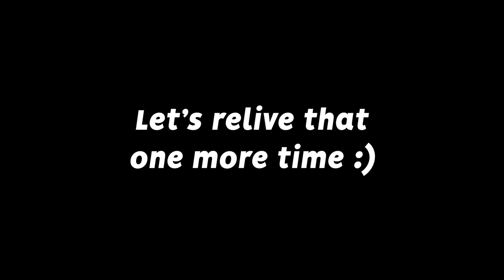Rocket League clips caught in SUPER ULTRA HD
Camera Settings:
FOV: 110
Distance: 270
Height: 110
Angle: -4
Stiffness: 1